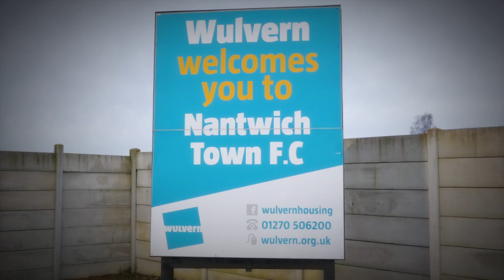Nantwich Town Football Club - Proud to be a Dabber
A great video with the soundtrack of NTFC club song "Glad all Over" recorded and performed by the Brine Leas Rhythm & Blues Band. Brine Leas are a local high school in Nantwich. Features the band itself, Dabbers supporters, Dabbers players, mascots and goals! A true story of a community driven non-league club, with a throwback to the football songs of the 1980's!

Huge thanks to local video producer Peter Ewan of Healheadover, who produced this for NTFC in his free time.